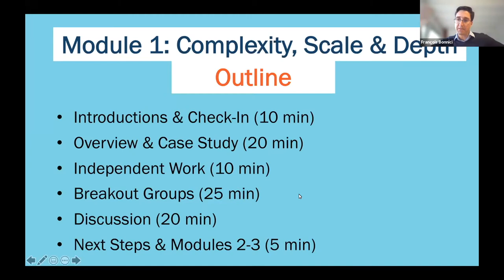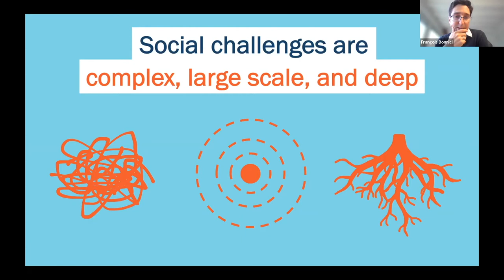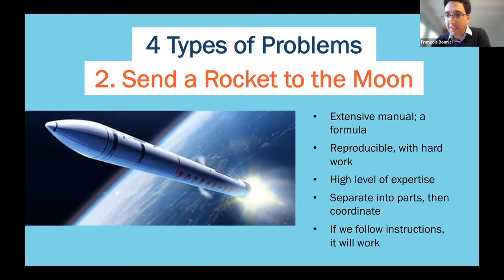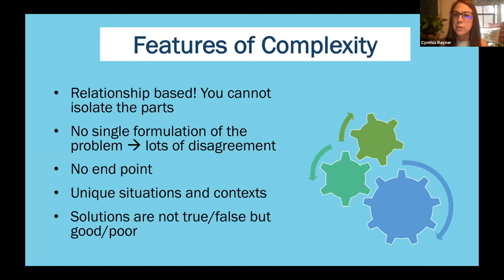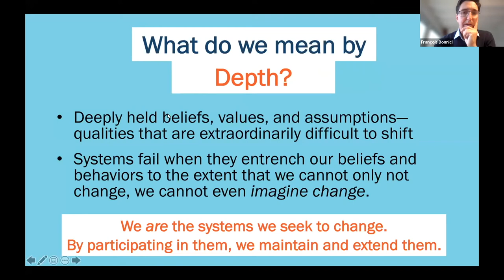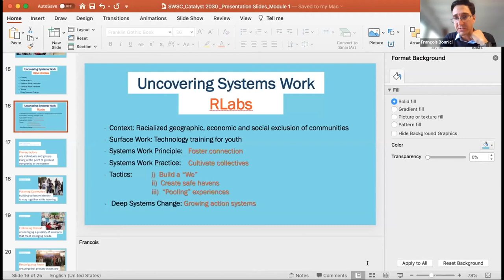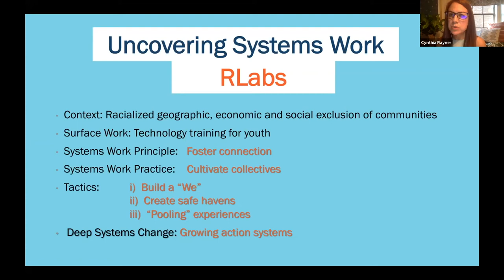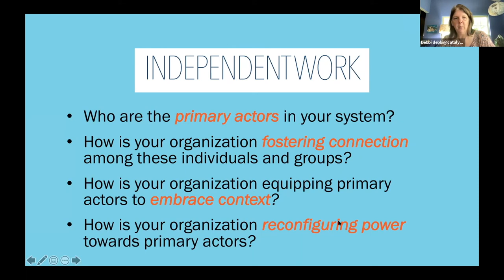The Systems Work of Social Change: Complexity, Scale & Depth with Cynthia Rayner & François Bonnici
Part 1 of the 3 part series by Cynthia Rayner and François Bonnici following their book "The Systems Work of Social Change."

The Systems Work of Social Change: How to Harness Connection, Context, and Power to Cultivate Deep and Enduring Change

The issues of poverty, inequality, racial justice, and climate change have never been more pressing or paralyzing. Current approaches to social change, which rely on industrial models of production and power to "solve" social problems, are not helping. In fact, they are designed to entrench the status quo. In The Systems Work of Social Change, Cynthia Rayner and François Bonnici draw on two hundred years of history and a treasure trove of stories of committed social changemakers to uncover principles and practices for social change that radically depart from these approaches.

Rather than delivering "solutions," these principles and practices focus on the process of change itself. Through rich storytelling and lucid analysis, Rayner and Bonnici show that connection, context, and power sit at the heart of the change process, ensuring broader agency for people and communities to create social systems that are responsive and representative in a rapidly changing world. Simple yet profound, this book distills a timely set of lessons for practitioners, leaders, scholars, and policymakers.